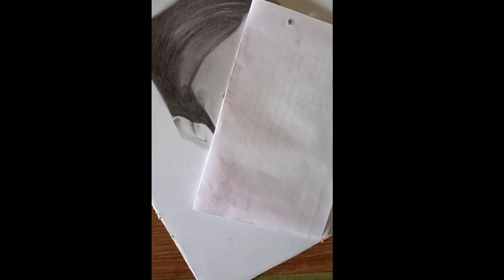How to draw Harshad Mehta